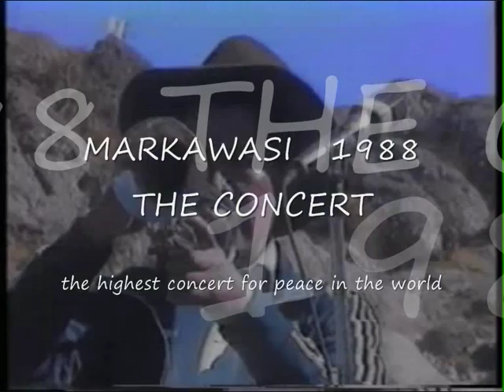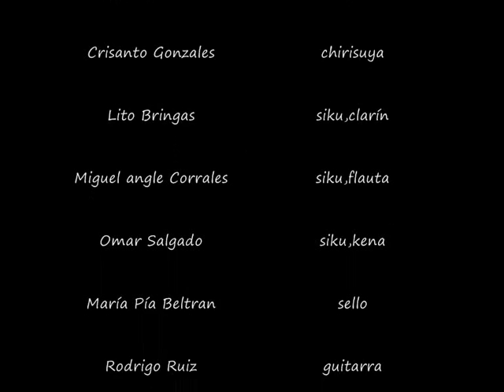Markawasi 21 aniversario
Markawasi 1988 Lima - Perú. 21 Aniversario del Concierto por la Paz más alto en el mundo.
Arturo Ruiz del Pozo.